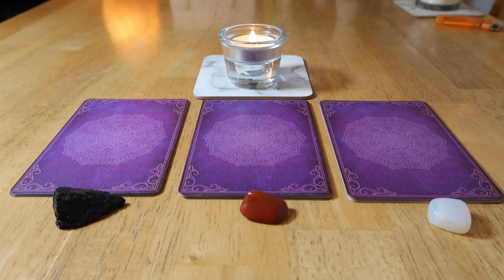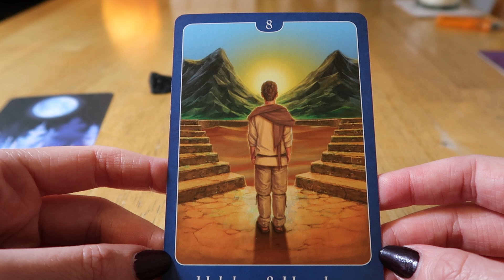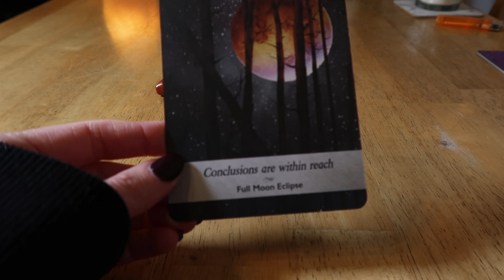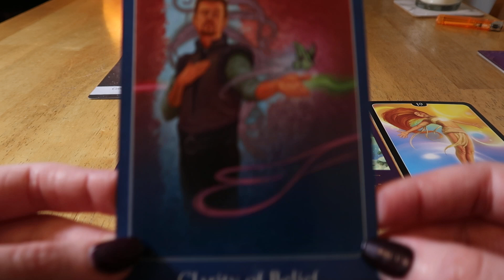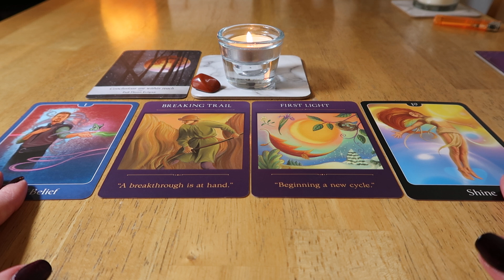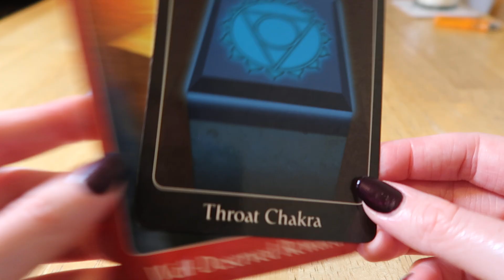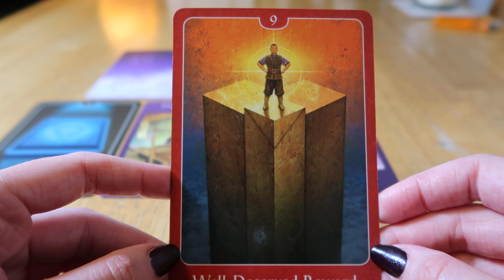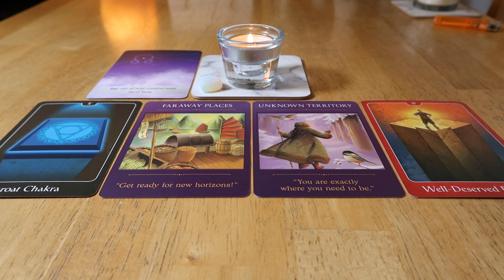🎴🔮🌈🧁Daily Pick-a-Card Reading~ Friday 14th July 2023 (Timeless)